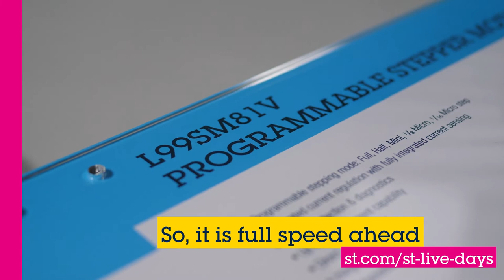STMicroelectronics Smart Mobility Live Days